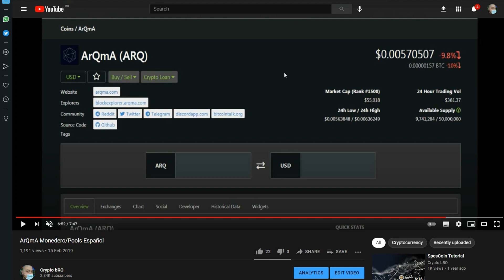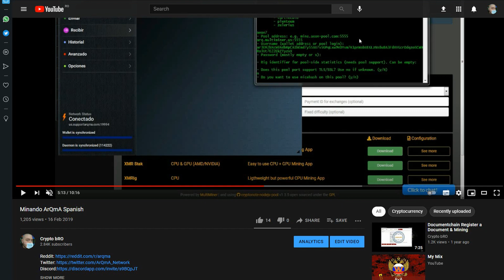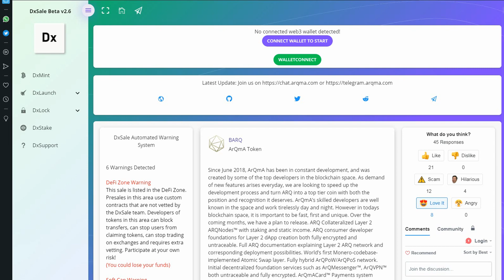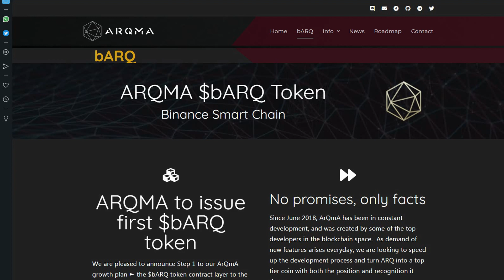bARQ Token Pre-Sale